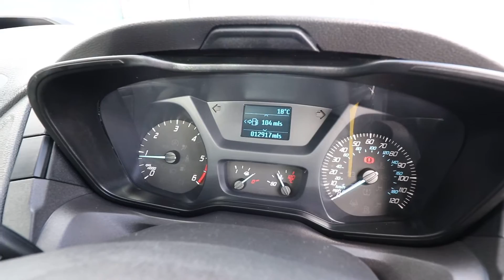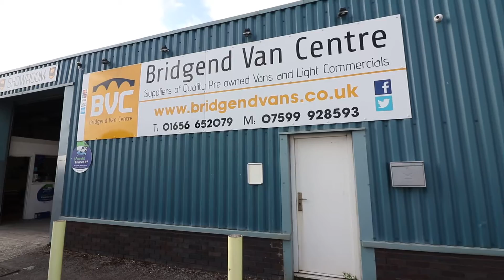2018 Ford Transit Tipper Detailed Walk & Talk Review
2018 Ford Transit Tipper Detailed Walk & Talk Review

Walk & Talk review of our 2018 Ford Transit Tipper that has just come into stock by Elliot Davies our Sales Manager.

We can take car & van part exchanges, arrange finance at competitive rates and welcome viewings of this vehicle.